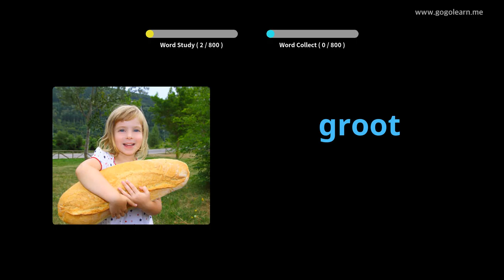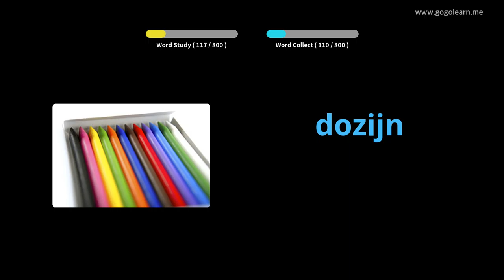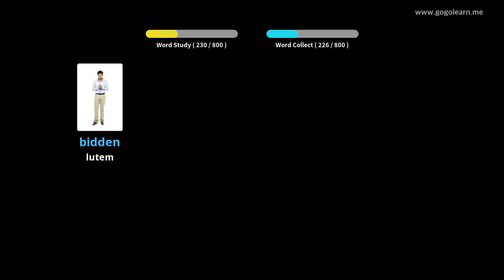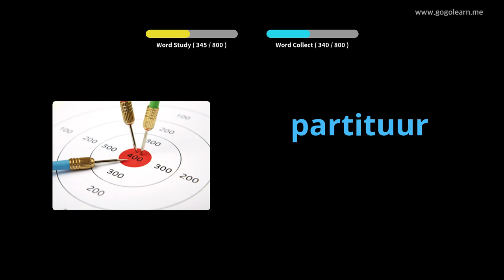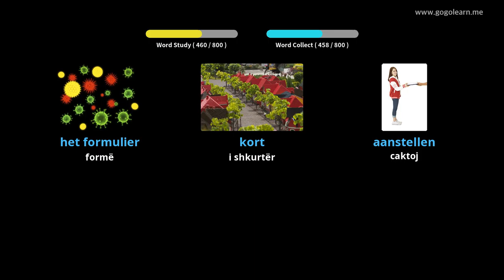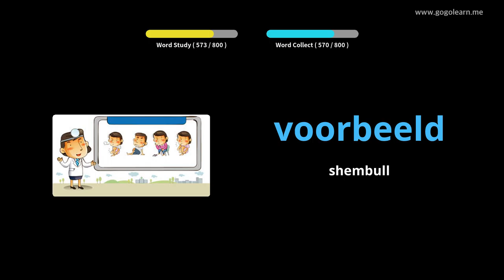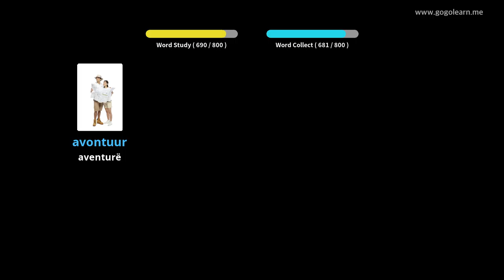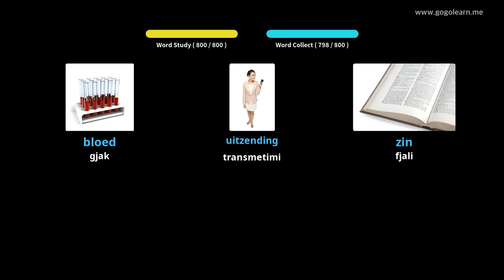Shkolla e Mesme Vokabulare Hollandeze | Golearn